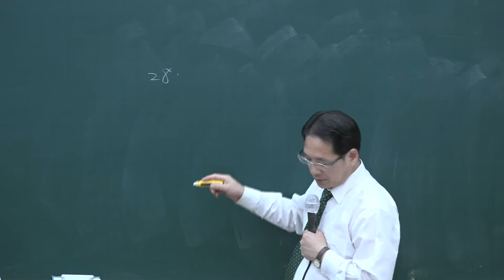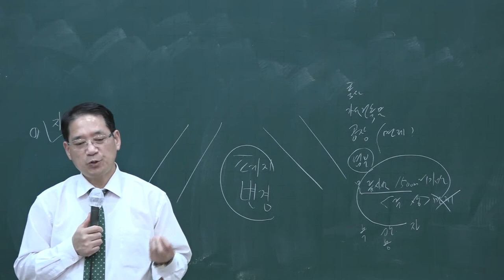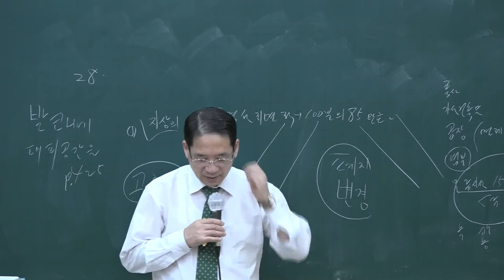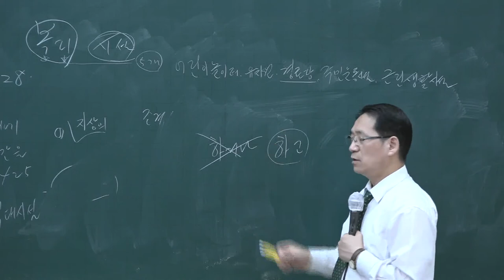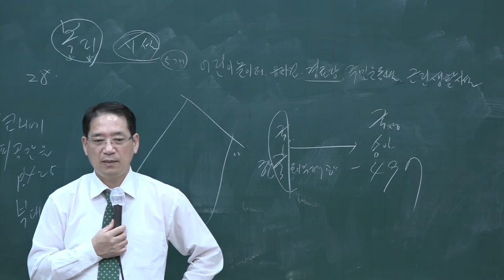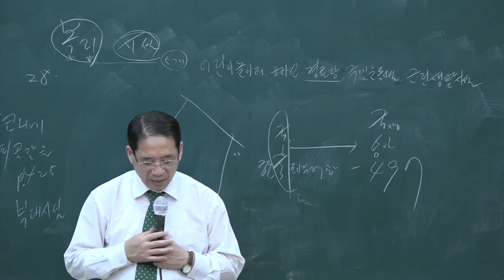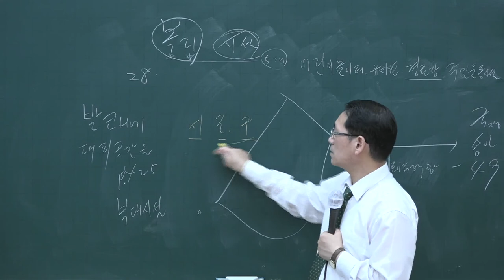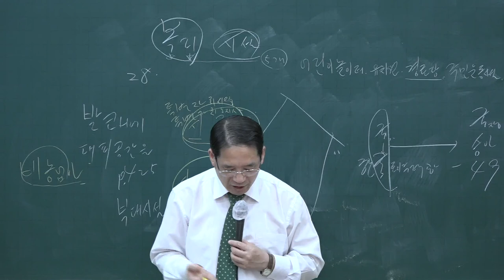[공전무] 2020년 공인중개사 부동산공법 동형모의고사 10-9